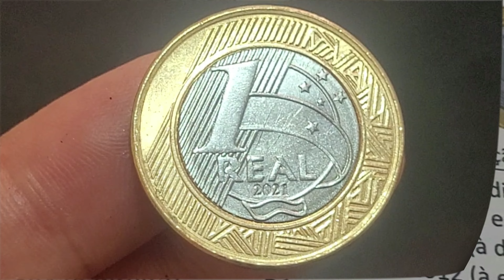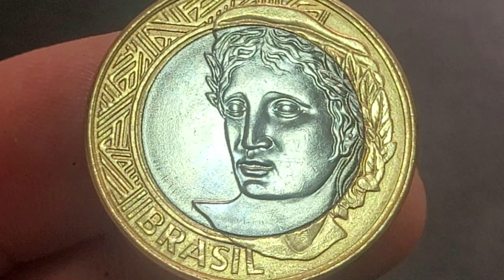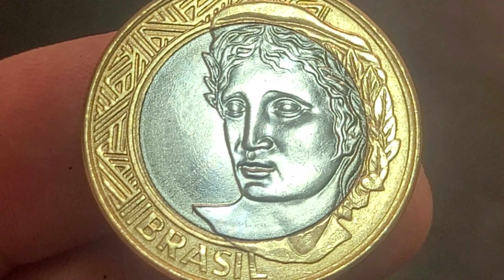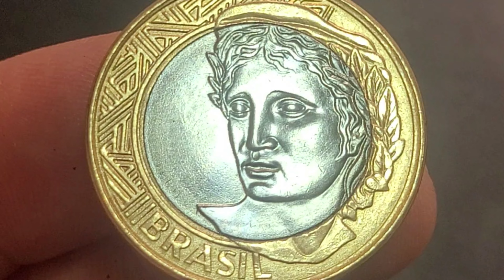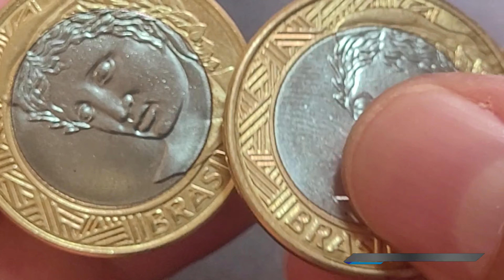💫 MOEDA VALIOSA DE 1 REAL 2021 PROCURADA POR COLECIONADORES E VALIOSA E RARA NA NUMISMÁTICA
O VÍDEO 💫 MOEDA VALIOSA DE 1 REAL 2021 PROCURADA POR COLECIONADORES E VALIOSA E RARA NA NUMISMÁTICA , apresenta a moeda de 1 real muito procurada e bastante valiosa na numismática. a moeda. 💫 MOEDA VALIOSA DE 1 REAL 2021 PROCURADA POR COLECIONADORES E VALIOSA E RARA NA NUMISMÁTICA apresenta a moeda de 1 real que agregam bons valores para colecionadores devido ao defeito ao erro de cunhagem reverso horizontal a esquerda vamos atualizar valores da moeda sem erro de cunhagem e os valores da moedas com o defeito reverso. Fica a dica quem tem se deu bem confira as suas moedas a numismática além de ser um hobby é um bom investimento, sejam bem-vindos e bem-vindas ao universo mágico da numismática no canal Wellington Novos Colecionadores. comunidadeshorts moedasvaliosas 3moedasraras

- 4 CÉDULAS 2 REAIS MAIS VALIOSAS E RARAS - 940,OO REAIS  CÉDULA DZ / NOTA DH  / CÉDULA CJ / NOTA FA